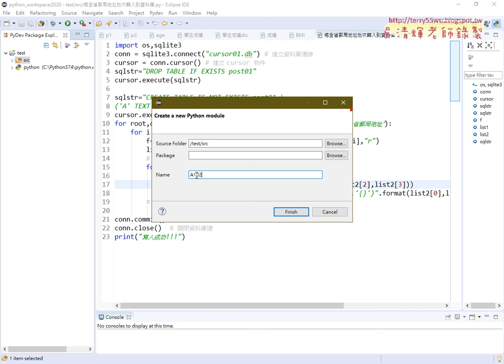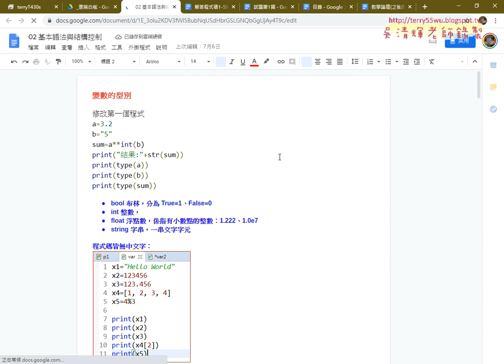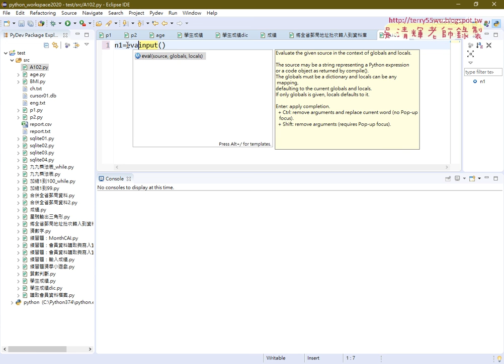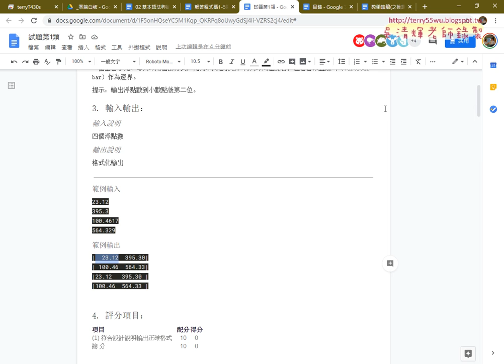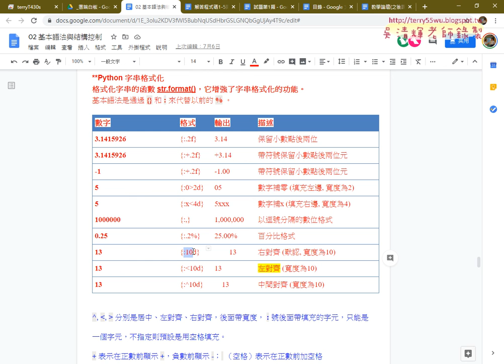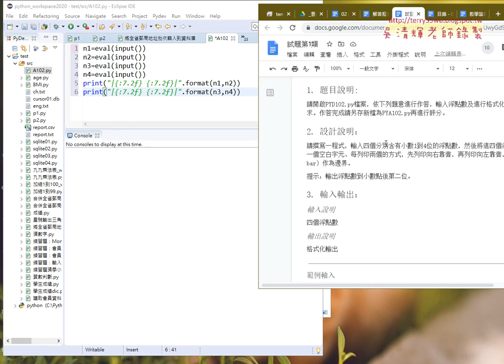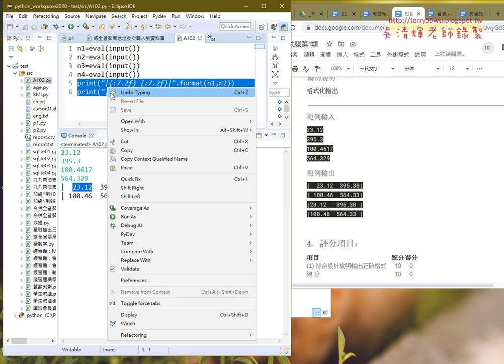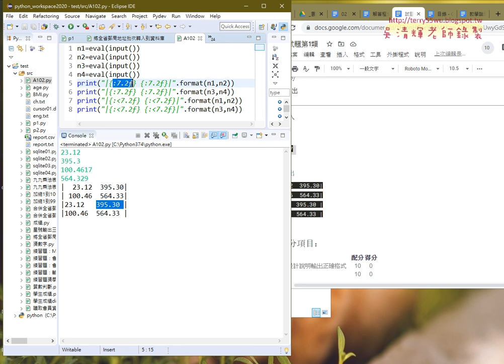02 證照102浮點數格式化輸出解答